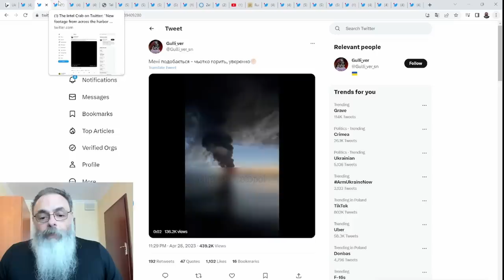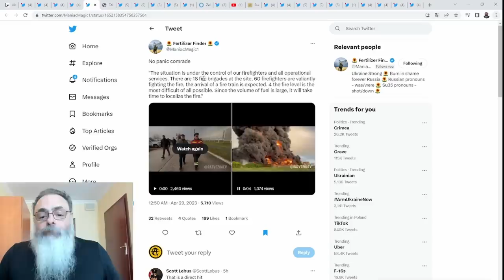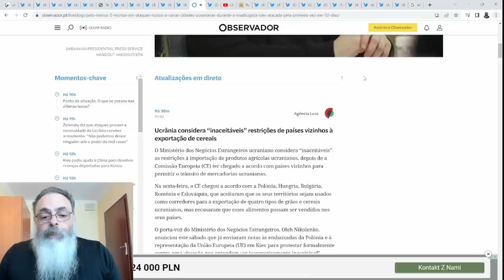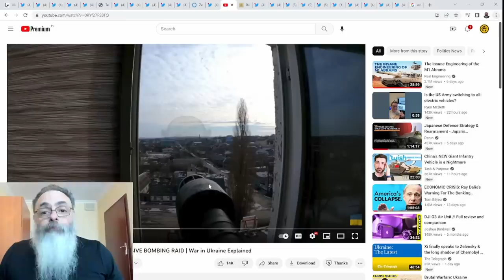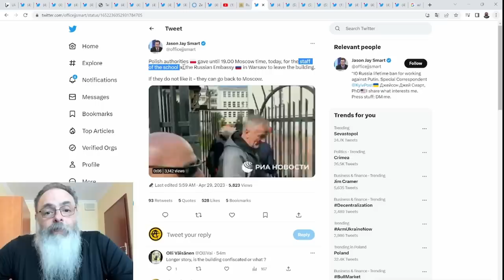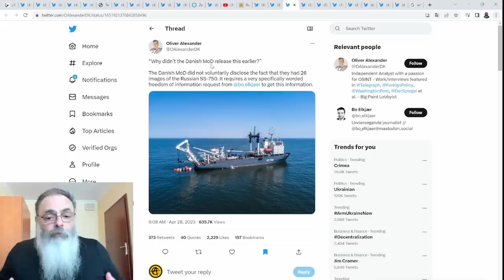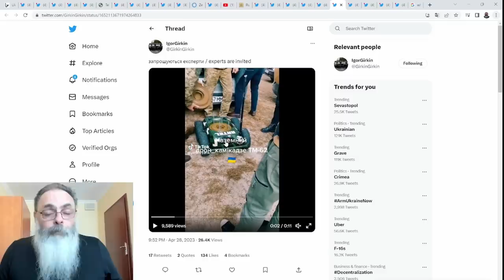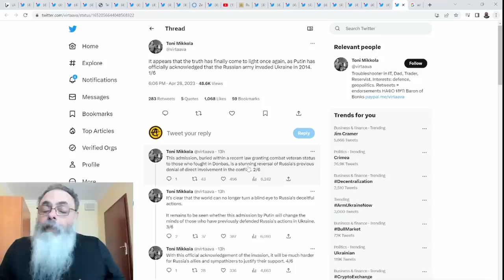DRONE UCRANIANO destrói PRINCIPAL DEPÓSITO de COMBUSTÍVEL da FROTA RUSSA do MAR NEGRO